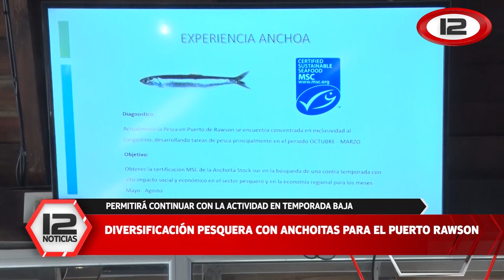Diversificación pesquera con anchoitas para el Puerto Rawson